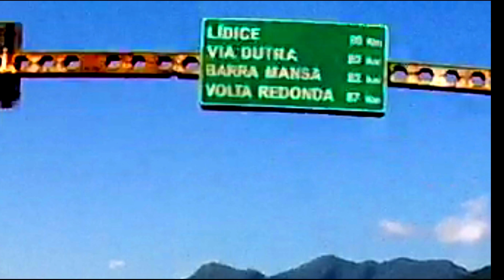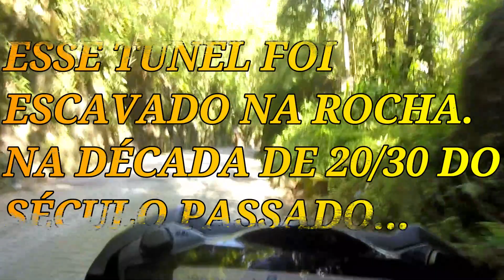PASSEIO DE MOTO PRA ANGRA DOS REIS...A SUBIDA DA SERRA FOI SHOW!!!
NA SERRA PASSAMOS EM TRÊS TÚNEIS CONSTRUÍDO NAS DÉCADAS DE 20/30 DO SÉCULO PASSADO...CONFIRA!!!